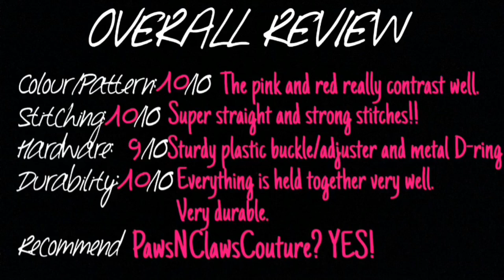Review: PawsNClawsCouture Ribbon Dog Collar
Love this collar, is so cute and so sturdy.